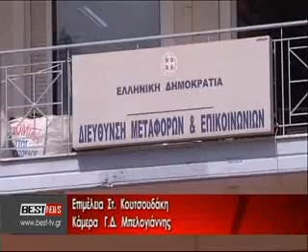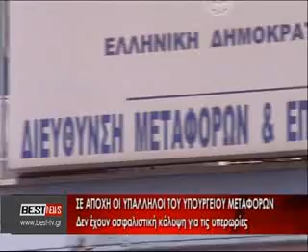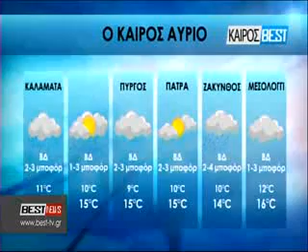BRADINO 09 03 2016